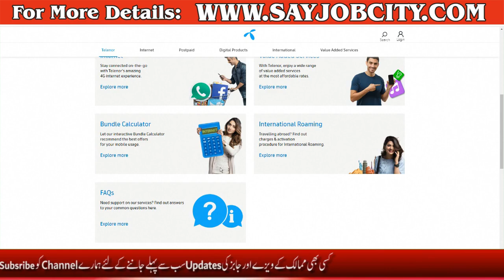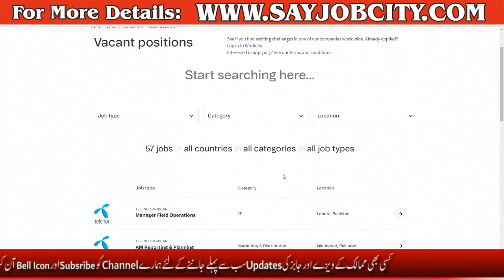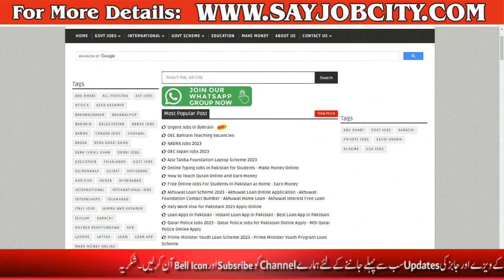Telenor Company Jobs - Telenor Pakistan Careers - Telenor Company Jobs Apply Online - Private Jobs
Telenor Pakistan Jobs 2023invites packages for job positions marketed in day by day Other dated 15 November 2023 for following vacancies in Islamabad, islamabad Islamabad Pakistan.Billing task govt

Telenor Pakistan state-of-the-art Private Marketing jobs and others can be implemented until November 20, 2023 or as in keeping with remaining date in newspaper ad. Read complete advert on-line to realize the way to apply on modern-day Telenor Pakistan activity possibilities.